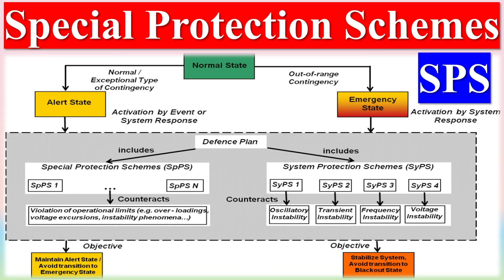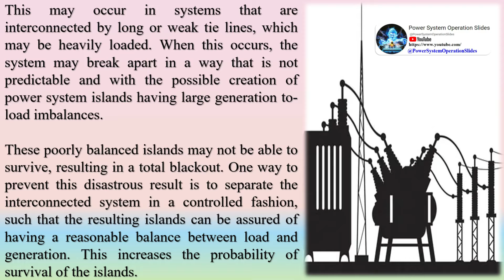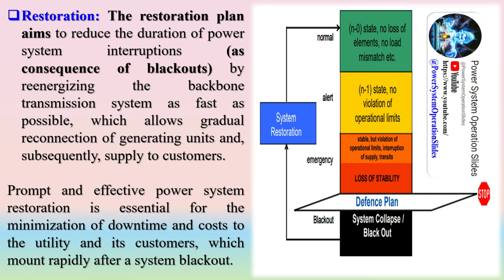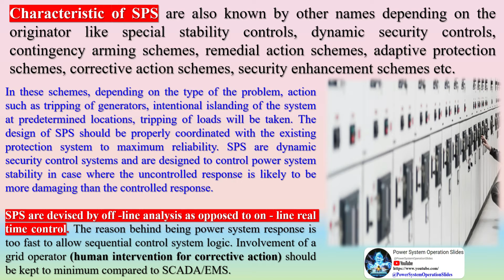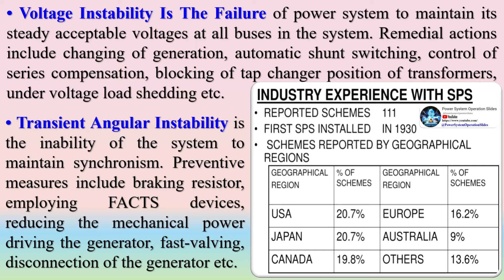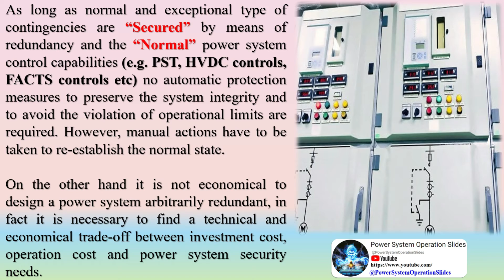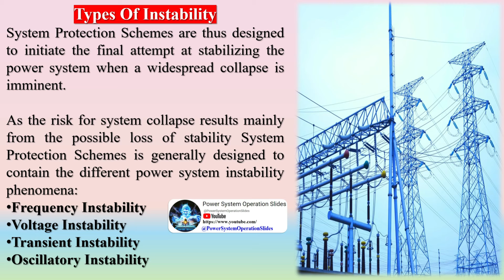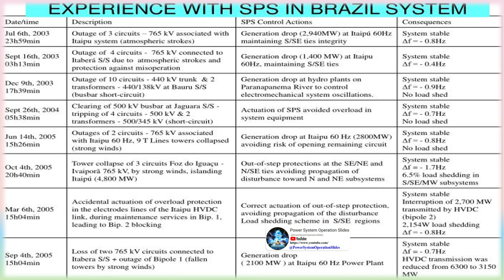Special Protection Schemes | Classification of Power System States & Contingencies | SPS Protections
Any Power System Network is subjected to disturbances at any time and place. It is considered as one of the most stochastic system ever seen by the human beings. To enhance the power system reliability, System Protection Scheme (SPS) is an effective tool for utilizing the power grid during rare contingencies. This method is often employed as secondary protection schemes. SPS is also termed as Special Protection Scheme. SPS is referred with different names by different users such as IEEE as System Integrity Protection Scheme (SIPS), Bonneville Power Administration (BPA) as Remedial Action Scheme (RAS) and WECC and others as SPS.